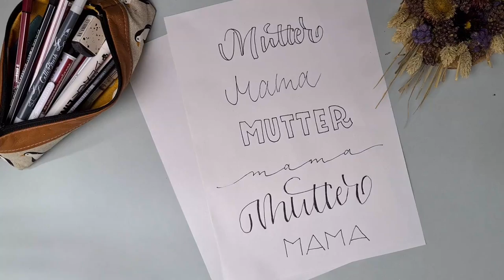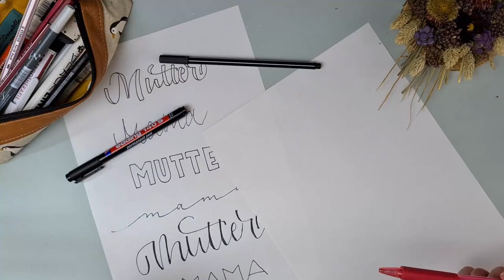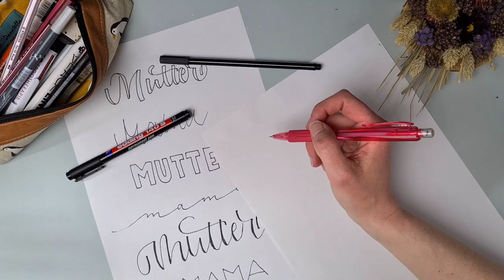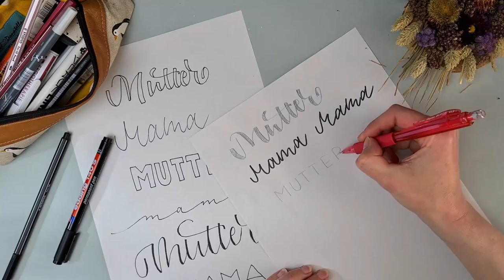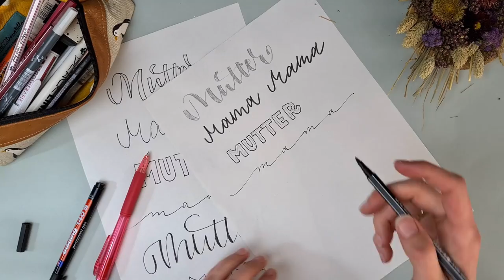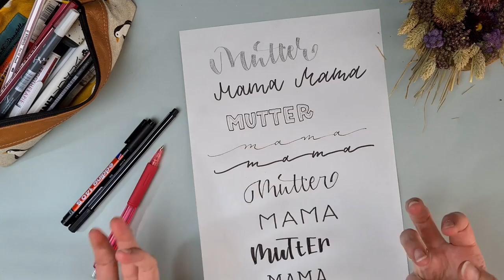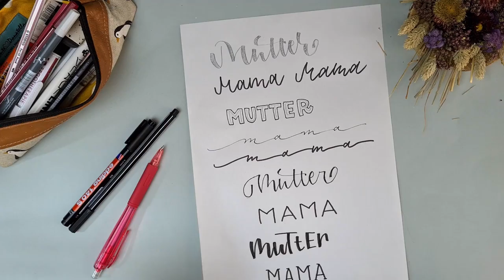Inspiration Muttertag Lettering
Lettering ist in seiner Form unglaublich flexibel und vielseitig einsetzbar. In diesem Video zeige ich euch wieder verschiedenen Möglichkeiten von Blockbuchstuben, über Faux-Callgraphy, bis hin zu Scipt-Schrift.
Stärkt die herabführenden Linien, nutzt Serifen oder auch nicht. Nehmt wenn ihr mögt euren Brushpen zur Hand oder nutzt einfach die Monoline. Macht die Buchstaben breiter und spielt mit dem Abstand der Zwischenräume.

Benutzte Materialien:
Bleistift
schwarzer Fineliner und Fasermaler
ein Blatt Papier

Ich freue mich, wenn du dein Ergebnis in den sozialen Medien mit sonntagsmitlilies teilst. Wenn du etwas mitnehmen konntest und etwas gelernt hast, hinterlasse mir doch gerne einen kleinen Obolus in meiner Kaffeekasse.